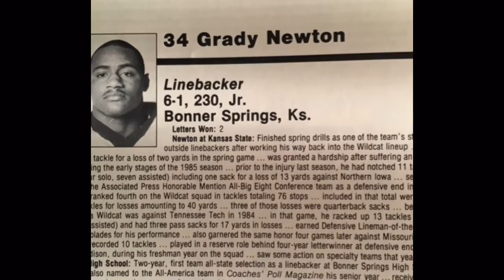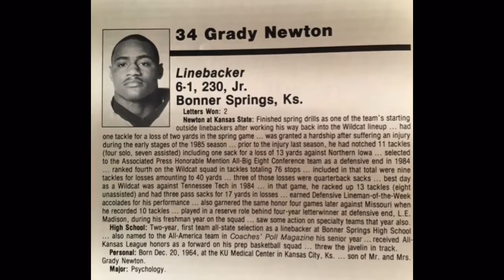Trip in Time, Oct. 18, 1986: K-State defeats Kansas in Stan Parrish's lone Big Eight victory